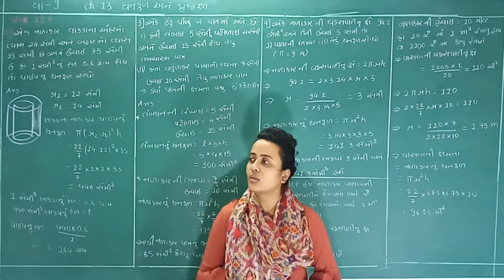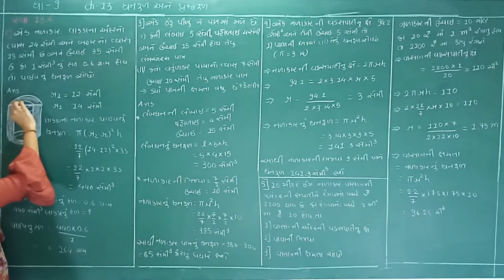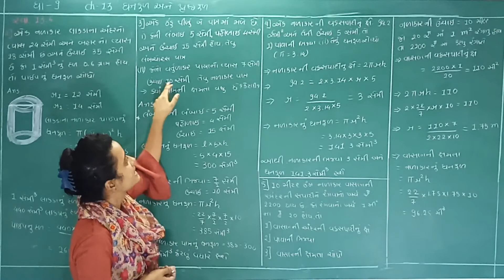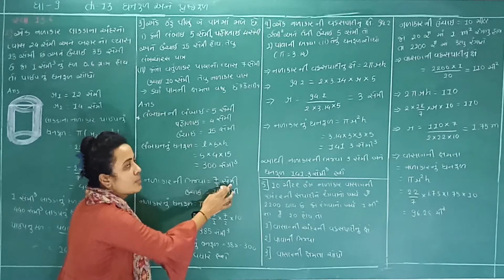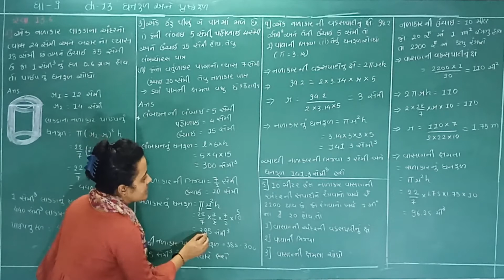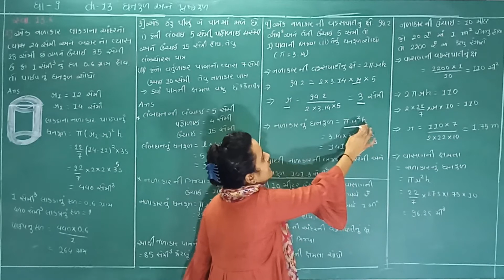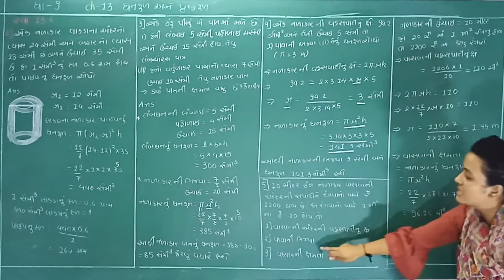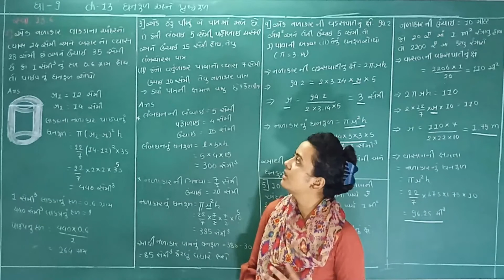Hariom School of Sci. I Std-9 I Maths I Ch-13 ઘનફળ અને પુષ્ઠફળ